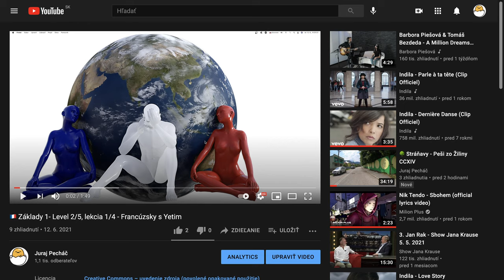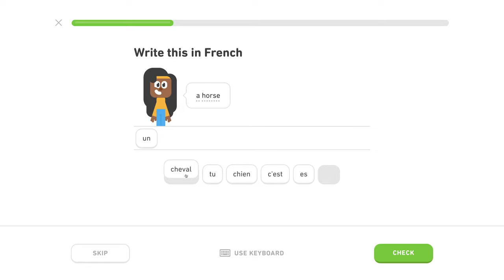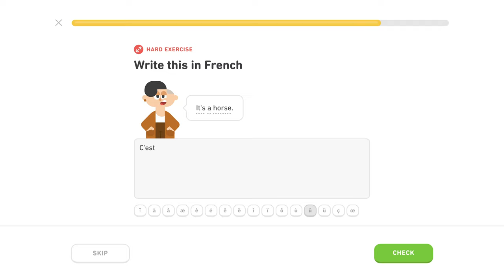🇫🇷 Základy 1- Level 2/5, lekcia 2/4 - Francúzsky s Yetim